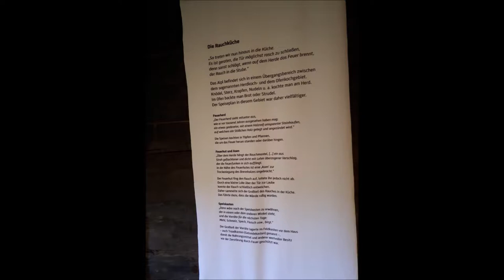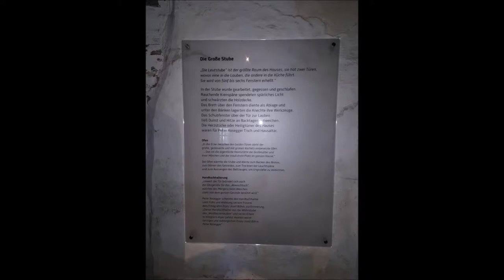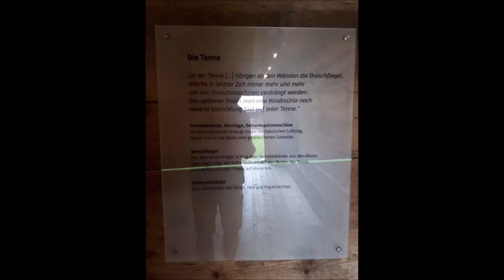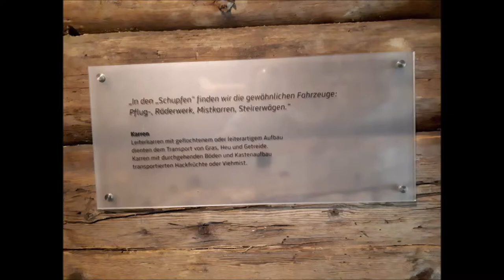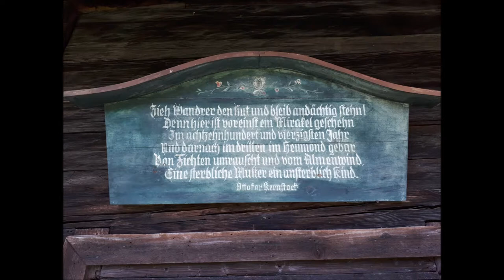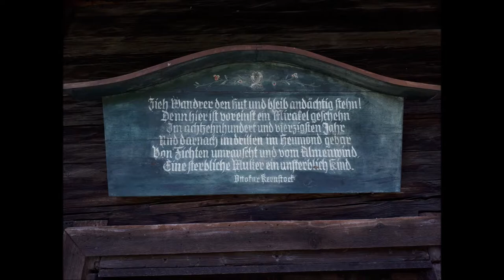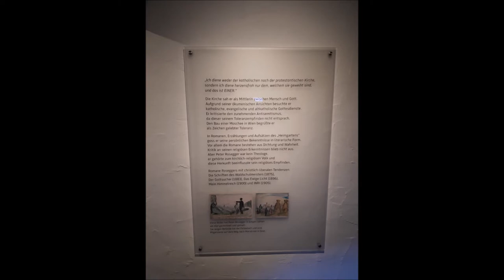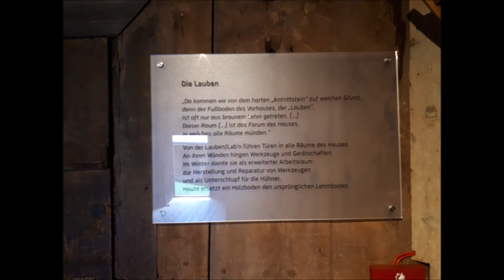Peter Rosegger - Geburtshaus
Bilderserie